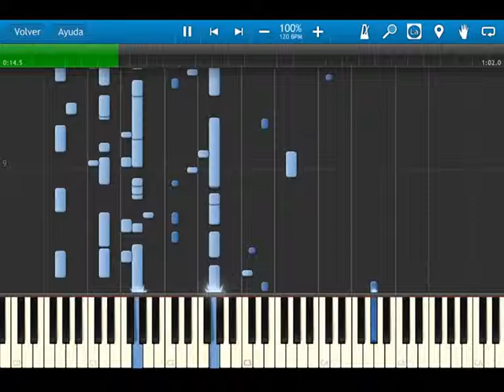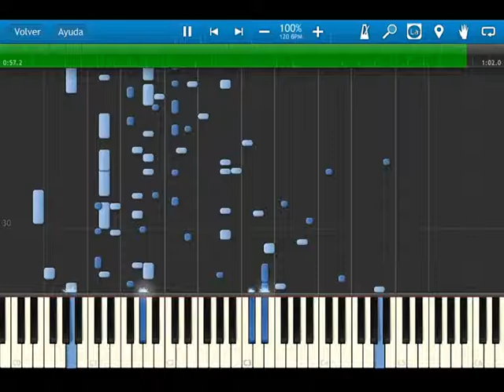transformers beast wars - intro theme - synthesia